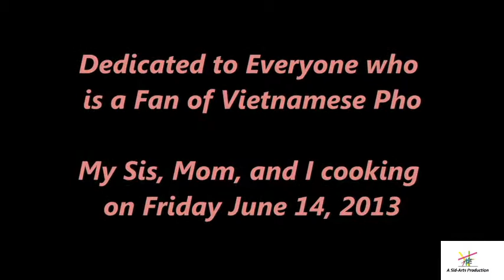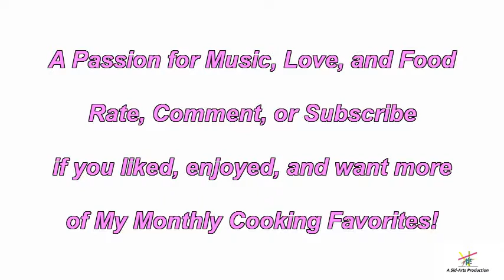Our Family Chicken Pho 6/18/2013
A Passion for Music, Love, and Food. A Day of Mom, Sis, and Me cooking for the Family of our Traditional Chicken Pho Soup.  Music is "I Love You" by Taeyeon.